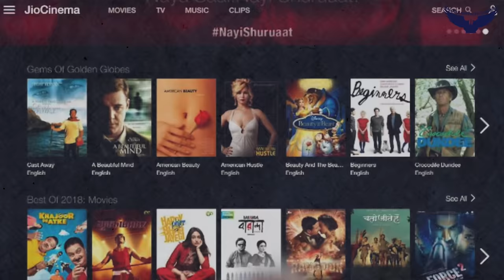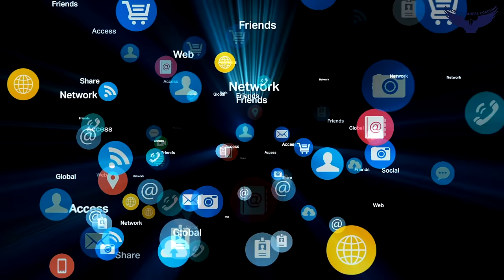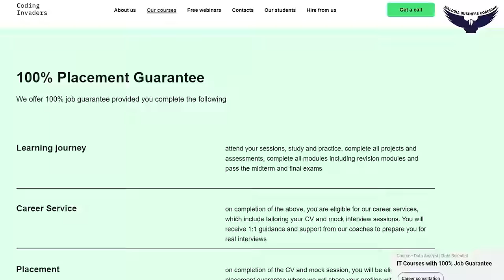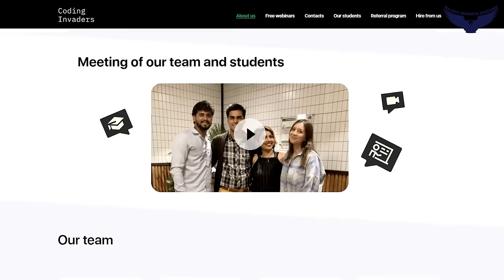How Jio Cinema is Killing OTT & TV? | Jio Cinema New Master Plan | Rahul Malodia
▶️Applicable for first 100 students only

🎬 Don't miss out on this intriguing case study! Join us as we delve into the exciting world of Jio Cinema, where it's taking on giants like Netflix, Disney+ Hotstar, PrimeVideo, DTH, and various television providers.
Jio Cinema, launched in 2016 as part of the Reliance Jio ecosystem, aimed to revolutionise the Indian entertainment industry. It sought to provide affordable, high-quality streaming content to India's vast population. By offering a diverse content library, a user-friendly experience, and personalised recommendations, Jio Cinema became a major player in India's streaming industry. 💥

In this eye-opening video, CA Rahul Malodia uncovers the strategic moves that have turned Jio Cinema into a formidable competitor in the Indian media and entertainment industry. Discover how Mukesh Ambani, the visionary behind Reliance Jio, brought Uday Shankar, the former chairman of Star India, on board to spearhead Jio Cinema's transformation. 🤝
Gain insights into the key decisions, innovative strategies, and market-disrupting moves that have enabled Jio Cinema to surge ahead in this highly competitive industry. Don't be left behind in the ever-evolving world of entertainment. Whether you're a vyapari (business owner) or a corporate leader, this video is packed with valuable lessons on innovation and disruption. 💡